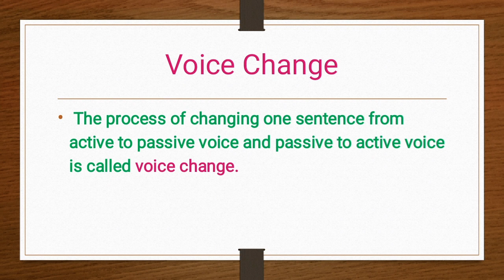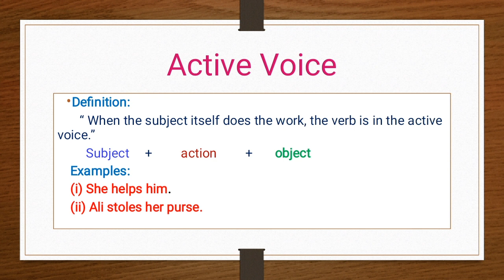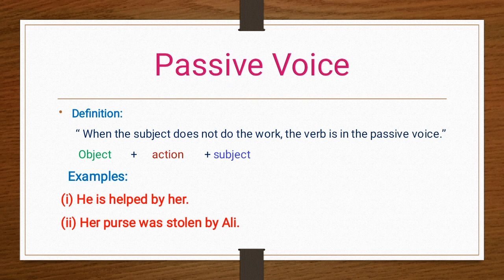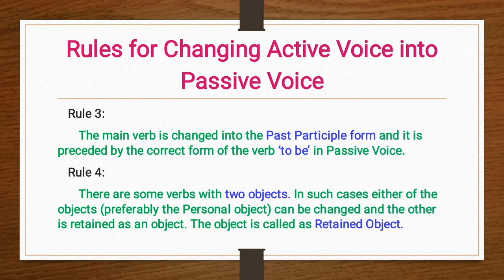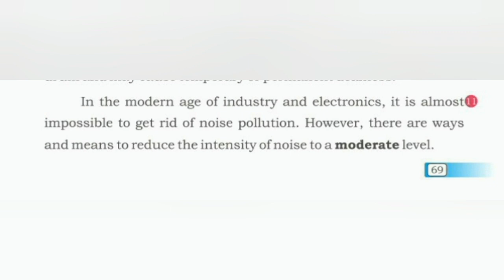Active and Passive lec# 7